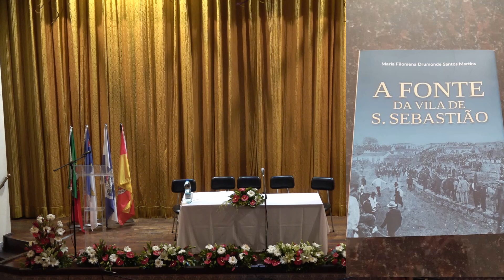Lançamento do Livro A Fonte da Vila de São Sebastião Autoria de Maria Filomena D. Santos Martins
Lançamento do Livro (A Fonte da Vila de São Sebastião) da  Autoria de Maria Filomena Drumonde  Santos  Martins em 10 de Junho de 2023